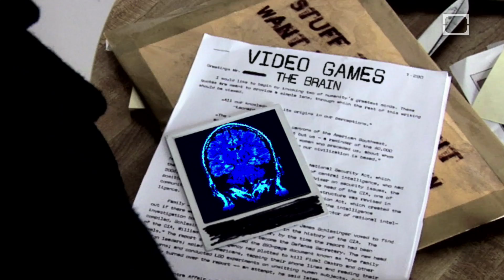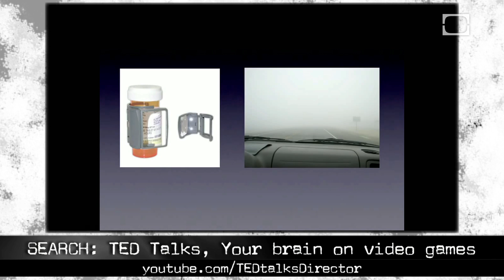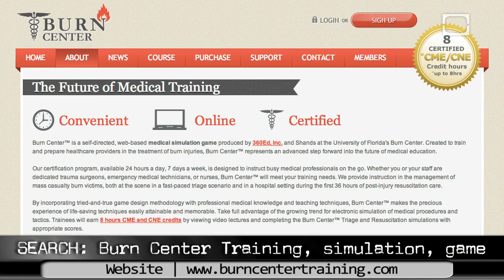Video Games and Your Brain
It seems that every few years a new moral panic sweeps through society -- and, often, video games get blamed for perceived rises in crime and violence. But is there any solid evidence supporting that? How do video games affect the human brain?